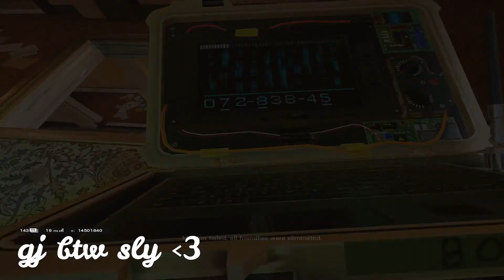alt f10 compilation episode 1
Here are some of my Clips. First time ever making a video like that, so hopefully you like it.
Rainbow 6 Clips starts at 2:57